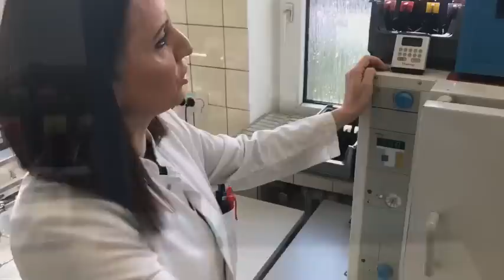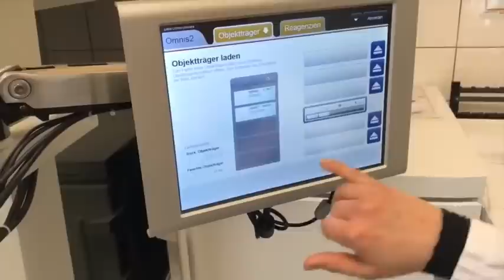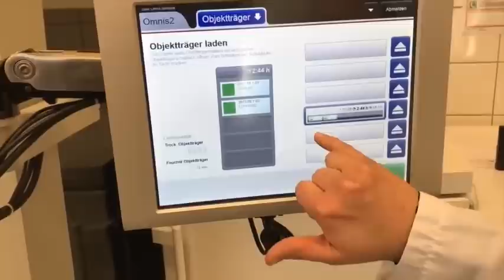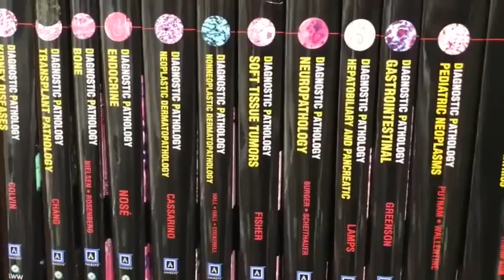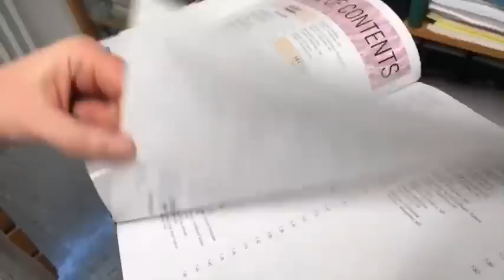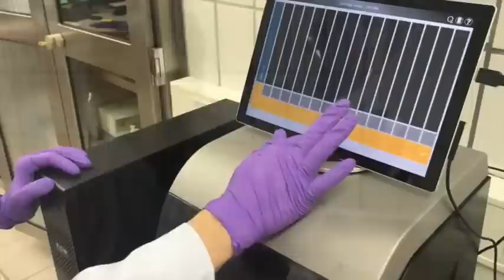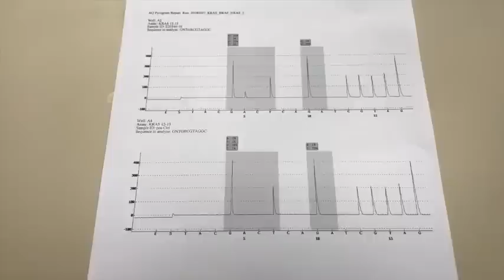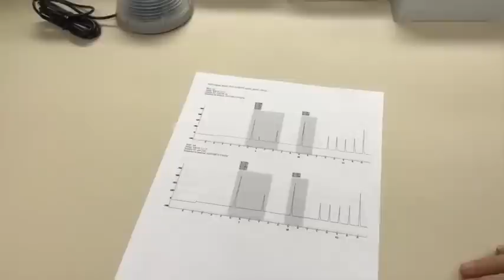Darmkrebs- von der Pathologie im Klinikum Dortmund analysiert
"Willkommen in meiner Welt" - Der Direktor der Pathologie im Klinikum Dortmund, Prof. Lorenzen, hat für die Social-Media-Aktion tumortakeover am 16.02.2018 auf Facebook Einblicke in sein Institut gewährt - vom Grobschnitt des entfernten Darms bis hin zur Molekularpathologie, die die Genetik des Tumors bestimmt. Denn natürlich ereignen sich gerade hier wichtige Entscheidungen für die Behandlung von Darmkrebs.
Hier werden die Diagnose gestellt & entscheidende Therapie-Empfehlungen herausgearbeitet. Marc Raschke, Leiter der Unternehmenskommunikation, durfte über die Schulter der Mitarbeiter dort schauen - und war sichtlich beeindruckt von der Teamarbeit.
Ziel der "klinikumlive@socialmedia"-Vortragsreihe ist es, Einblicke in medizinische Themen zu bieten.